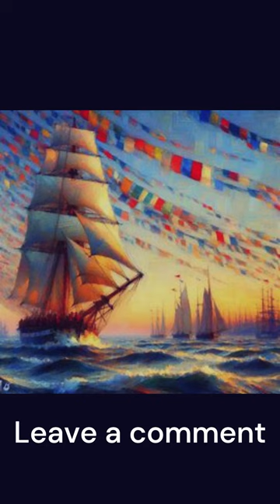Windward (Opus 772 ) with Alto Recorder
Windward by Daniel Hay is performed here by Chaz Warren using his Hirao 415 Alto Recorder. He has provided a beautiful and sonorous audio file to which the composer has added AI-generated art. Windward is Daniel's Opus 772.

Audio is used by permission of the performer. Video is created from AI-art. Music is copyright of Daniel Hay.

[ Classical Code-X: Topaz | Code-Y: November ]
Soon available at:

On the sailboat with Chloe -- Richard